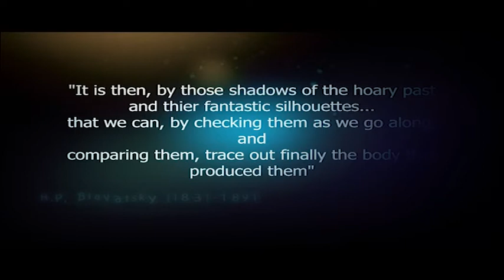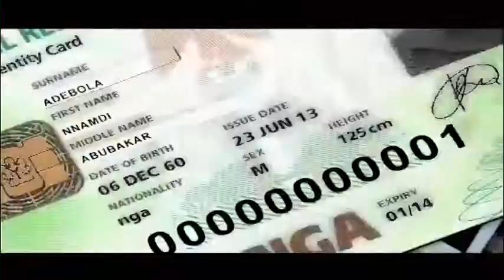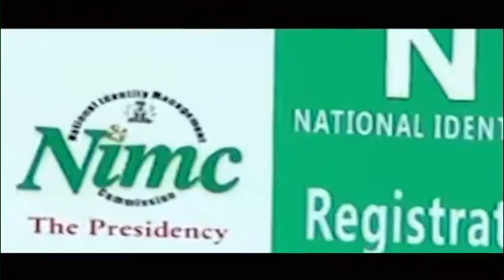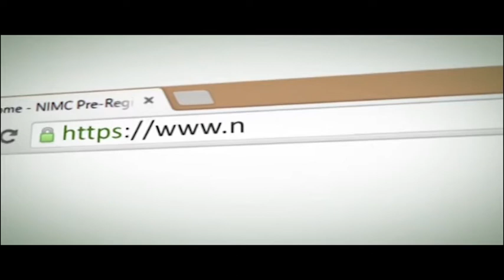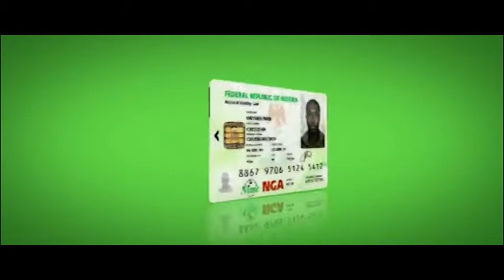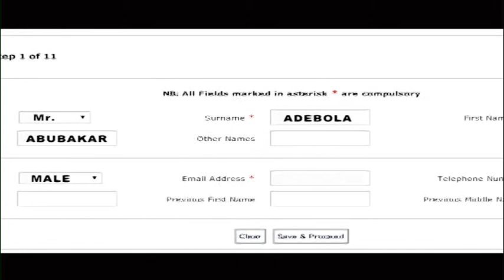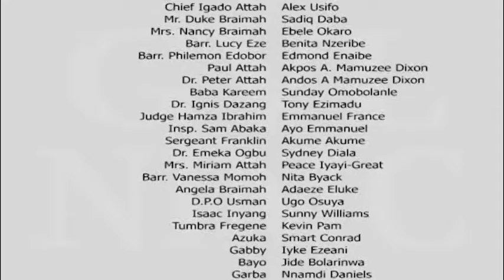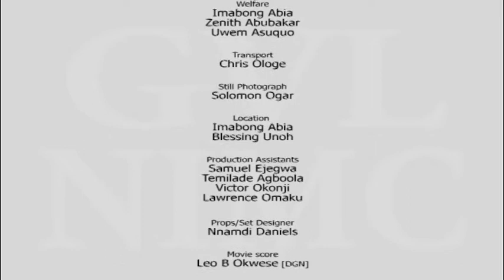SILHOUETTES SEASON 2 EPISODE 9